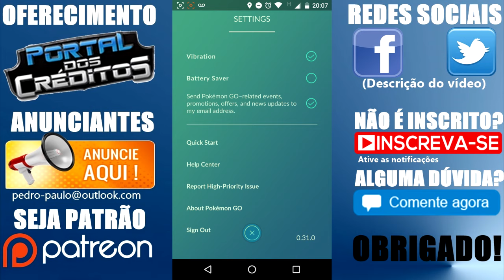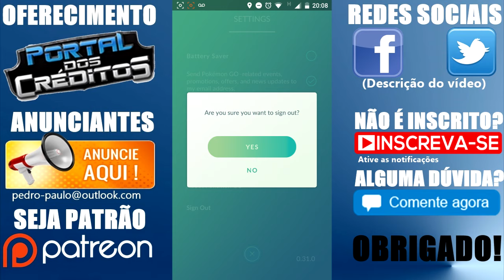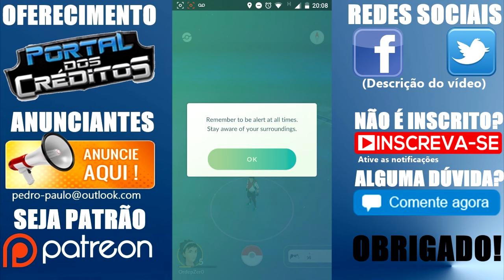🔴 POKÉMON GO DICAS #3 | Como TROCAR de CONTA? 🇧🇷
Baixar Pokémon GO 0.31.0 Iniciante Gameplay Celular Android iOS Download Brasil Nintendo Notícias, Lançamento, Brasil.